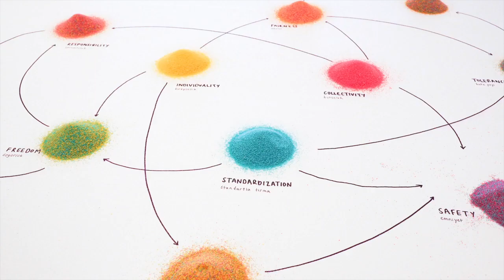Judith Seng, Acting Things VII - School of Fluid Measures, Hasselt, 2020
School of fluid measures. Learning should be less about knowing or memorising what something is than understanding how it continuously changes in relation to something else. At the School of Fluid Measures objects, numbers and values that have become fixed by universal standards are dissolved through scored interactions that leave traces in coloured sand. The patterns that emerge are an exploratory measure of the fluidity of meanings, and the colours represent exemplary values as resources to debate, distribute, and fuse into new colours and values. Through an embodied process that surfaces situative intentions and relations, 18 measuring sessions invite participants to negotiate new colours and values. Viewed as a series, the 18 sessions intend to explore ways of mediating, materializing and notating the making of meanings and results, in a manner that embraces the fluidity of the constant socio-material becoming. for details on how to participate in a negotiation process.

Team: Elena Steffan, Phoebe Morris